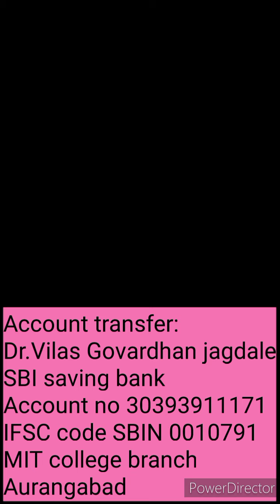हर तरफ meditation 🧘‍♀️ चल रहा है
**Dr.Vilas Jagdale**
About The Video: हर तरफ meditation 🧘‍♀️ चल रहा है

Dr. Vilas Govardhan Jagdale is personal practice in since 2008,
Aurangabad, Maharashtra, India. Activist, Congress party member,
paithan, social activists, PIL vaccine court establishment, write
PETITION GMO seed against, 5G EMF kills, Vacation court establishment,
be safe from dark winter.

or other electronic methods without the prior written permission of the me ,except in case of brief quotation embodied in reviews and certain other non commercial uses permitted by copyright law.

All other social media handles where my name appears, groups created,Channels and website made  in the social media without my written permission and which are not  broadcasted by me  are not to be considered official and are subjected to law of the state, and seen as an infringement to my intellectual property rights and legal rights.
All such cases are subjected to Aurangabad, Maharashtra local jurisdiction only.
The people joining such groups are solely responsible for their own mistake.

-For Financial support you may pay using UPI payments @
dr.vilasjagdale1985@oksbi Account transfer: Dr.Vilas Govardhan jagdale
SBI saving bank Account no 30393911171 IFSC code SBIN 0010791 MIT
college branch Aurangabad

**For Updates follow Dr. Vilas Jagdale**

dr.vilasjagdale